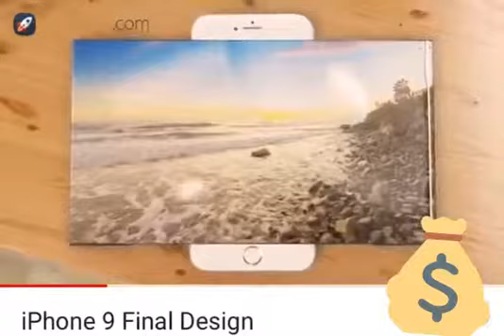New design of iPhone 9